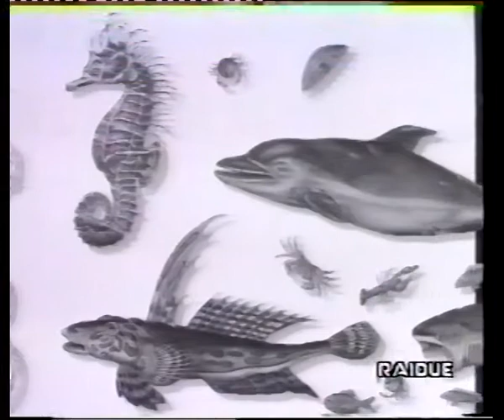Nel regno della natura: il paese dei leoni "Kenya, Tanzania"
Wild Kingdom: Lion Country (Season 7 | Episode 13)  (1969)

Tutto sui leoni e su come interagiscono con il loro ambiente e altri animali.